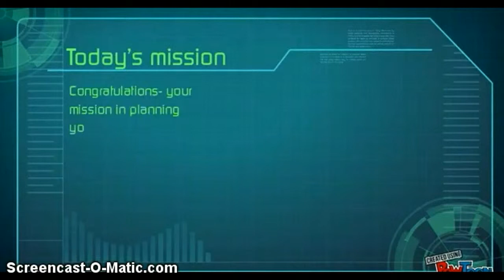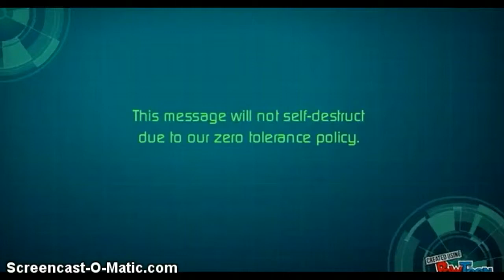Wedding Mission Accomplsihed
Your wedding experts are here to serve you!